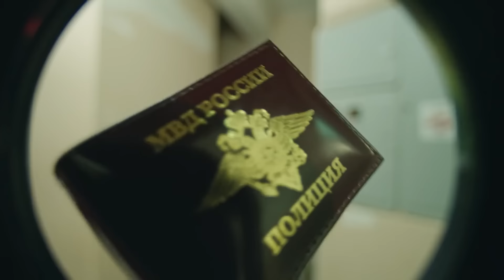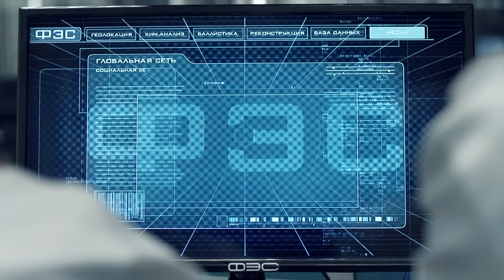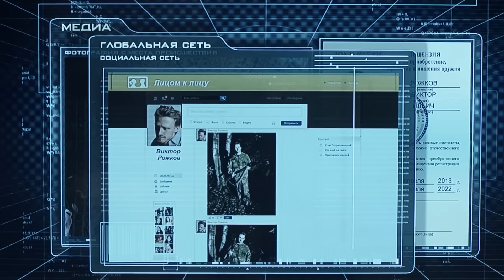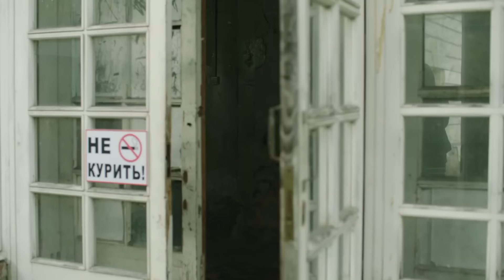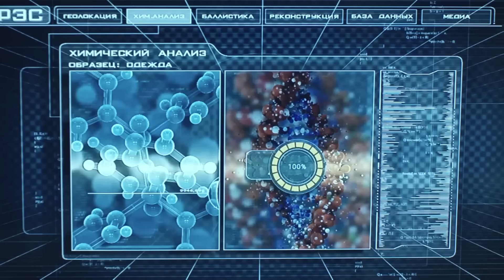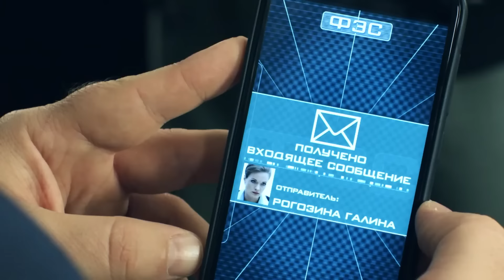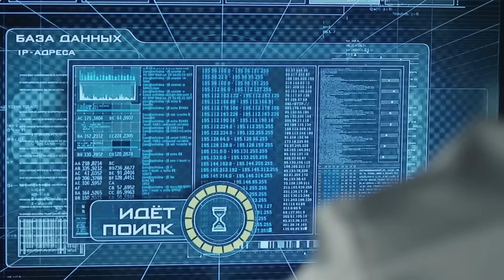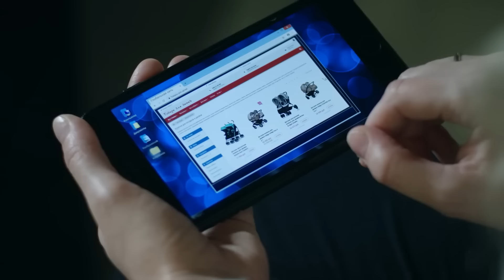СЛЕД: По семейным обстоятельствам, Души прекрасные порывы, Нежный возраст | Криминальные сериалы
00:00 По семейным обстоятельствам
На пустыре застрелен бывший тату-художник Василий Логунов. Погибший раньше был активным участником банды скинхедов. Прошлое настойчиво напоминало ему о себе.

39:16 Души прекрасные порывы
На даче найдены застреленными программист Виктор Рожков и бухгалтер Елена Мишина. Всё выглядит, как бытовое убийство из ревности. Но эта версия быстро рассыпается, а все следы ведут в Институт Глобальных Космических Исследований.

01:18:45 Нежный возраст
Расследуя серию жестоких убийств московских медиков, ФЭС оказывается втянута в эротические игры провинциальной учительницы.

01:58:05 Временные трудности
Во время прогулки в парке у Ольги Милостной похитили шестимесячного ребёнка. Вскоре малыша вернули. Но мать утверждает, что это не её сын, чем удивляет даже своего мужа.